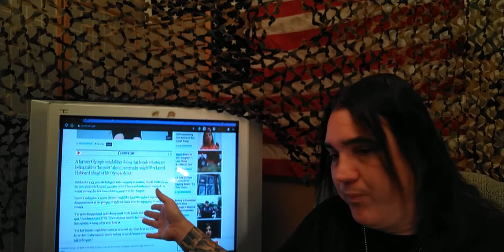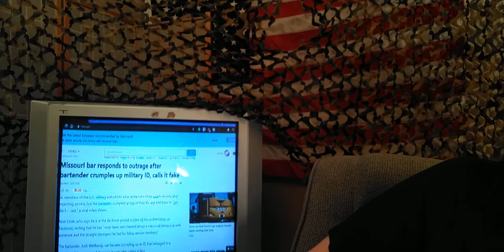1/2 THE DUNCE CAP OF THE MONTH AWARD – The Correct Views 3/31/2021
‘Tis Sam Di Gangi with the largest collection of dunces and dumbdee ever via:
Does calling someone on the phone mean a breach of “contactless delivery?” No, someone is just that stupid to start us off;
A black man robbing establishments in white face! I woulda’ given him credit for reversal points but he did it stupidly instead;
A male bodybuilder is pretending to be a lady in order to cheat ladies in the name of fairness to supposed ladies;
A bartender rips up an Armed Forces I.D. not knowing that it was real. This comes in just in time for Memorial Day, no less;
Much like the sickening RepublicanJesus trend Twitter, Jesus Christ is just to push the poisonous poke, ie, the C19 vaccine;
Chicago Mayor disgraces herself, her city, and Massillon, Ohio (where she is from) by proving to be, via her own words, a racist;
Child abuse via sew weenies. this story will make your stomach turn. TRUE disgust and utter revulsion;
The WINNDER! The University of Mass. – how they have found a way to use a virus to steal a fortune. This is also sickening.
~Sam